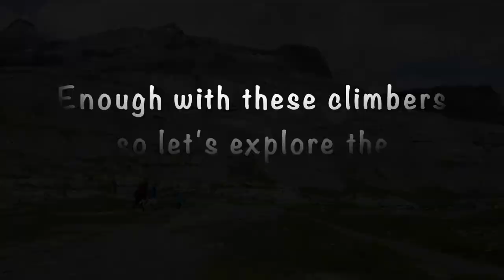Daubensee, Gemmi Pass in Leukerbad | Le Lac Dauben à Loèche-les-Bains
Guys, it's another very interesting video that I want to share with you when I visited the lake of Dauben in Leukerbad, Switzerland. I went up through Gemmi Bahn with a cable car and then went around the surrounding lake. It was really a great experience.

I told you that there are so many worth visiting places in this village/city and 2 days visit wasn't enough to explore the whole area. I'll return to this village !!

Hope that you guys like this video and the next video is gonna be about me enjoying the thermal bath or hot spring in the hotel where I stayed.